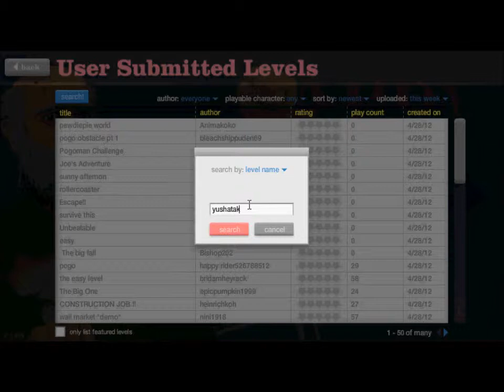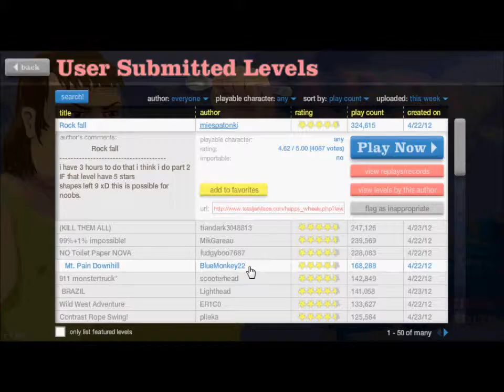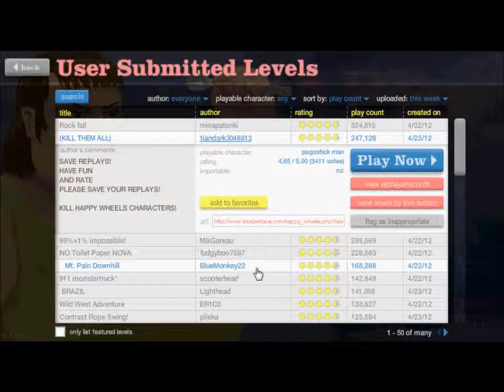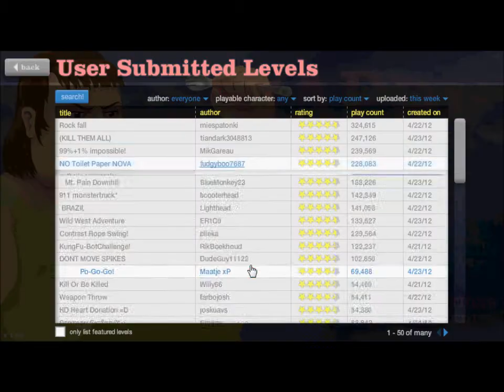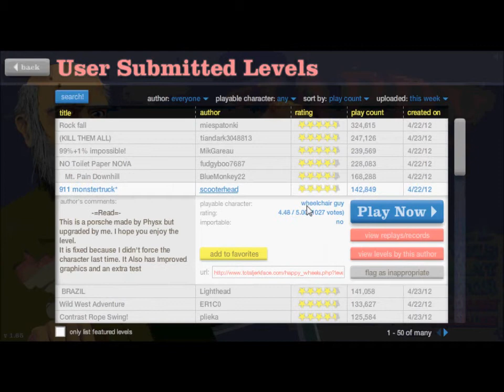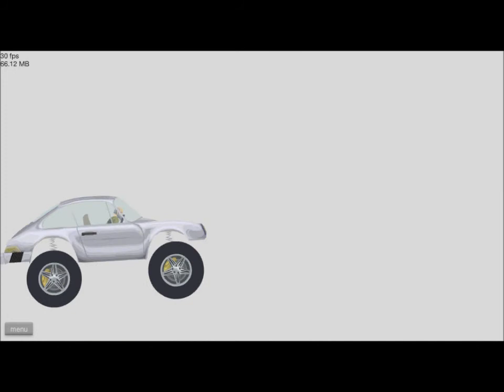Happy Wheels ep. 5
YEEEEEH!